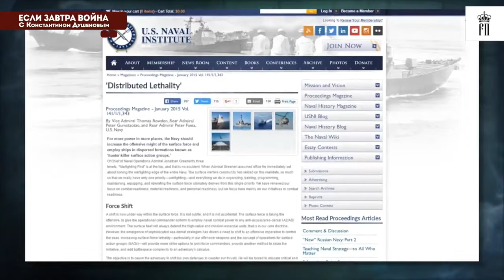ПУТИН ЗАСТАВИТ ТРАМПА СЛИТЬ УКРАИНУ!, донбасс война новости бои донецк обстрелы всу днр порошенко!